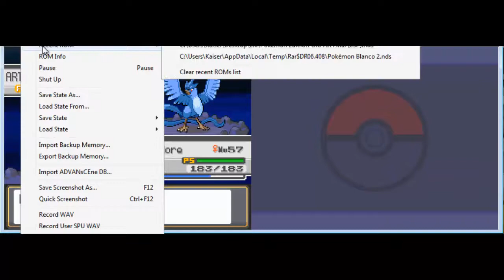Let's Play Pokemon Oro Heartgold - Ep.32 El gélido Artic-uno xD